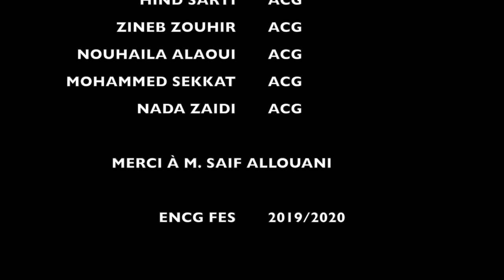CULTURE SHOCK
Ce travail est presenté par:
SERBOUTI Najlae (ACG)
TAZI Zineb (MAC)
SARTI Hind (ACG)
ZOUHIR Zineb (ACG)
ALAOUI Nouhaila (ACG)
SEKKAT Mohammed (ACG)